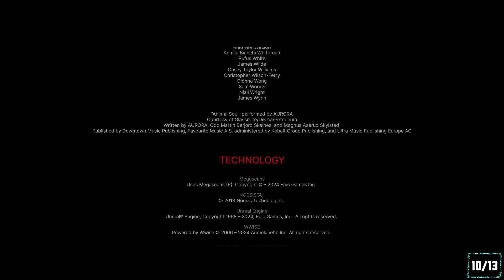[Final] THERE IS ALWAYS A CHOICE | Hellblade II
The saga ends, or is it just the beginning?